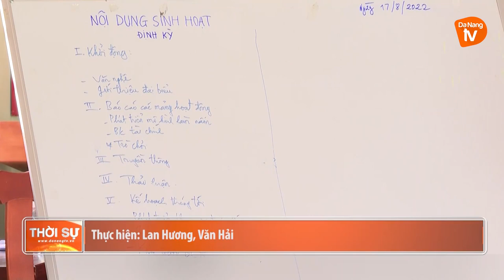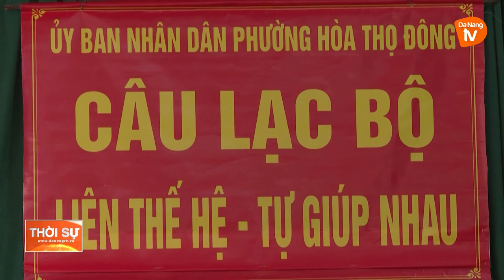NÂNG CAO ĐỜI SỐNG TINH THẦN CHO NGƯỜI CAO TUỔI